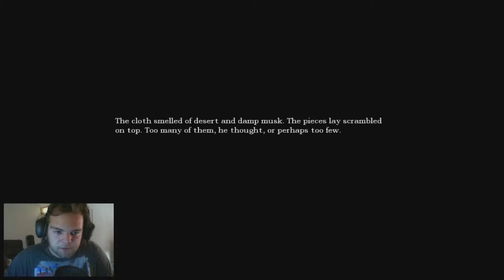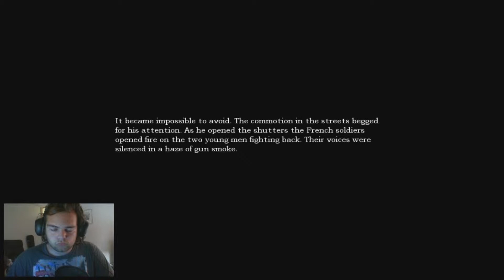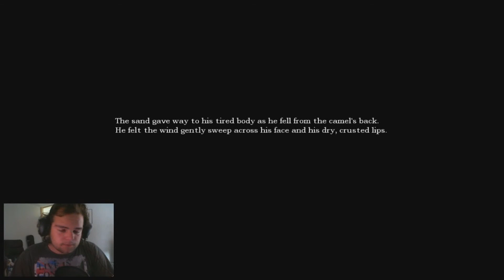No idea where i am going!!!?! Amnesia part 3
Do i need to go here or here or maybe even here??? There are hunderds of maps in the mansion and i can't have even one well great!!! Everybody enjoy!